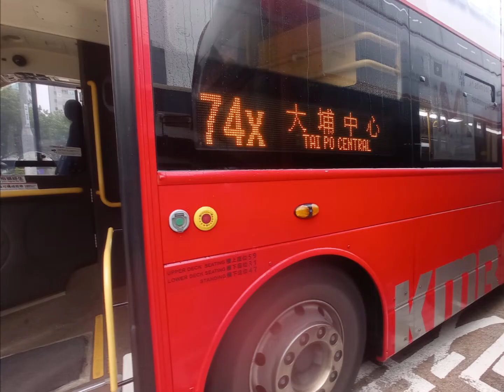九巴紅巴426